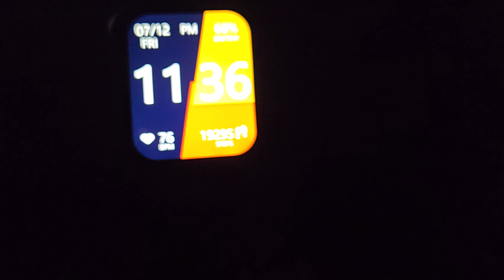MY RESULTS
MY RESULTS ONE STEP AT A TIME